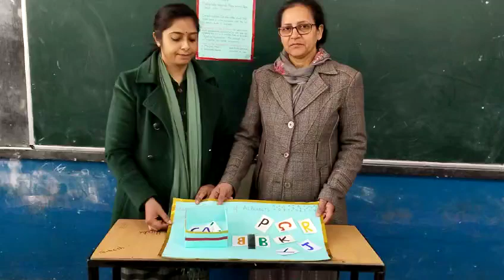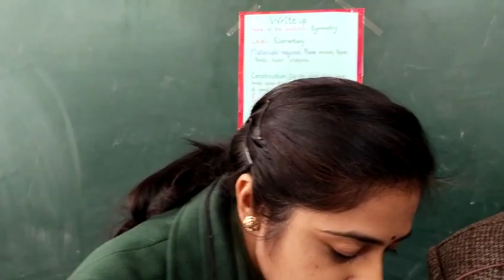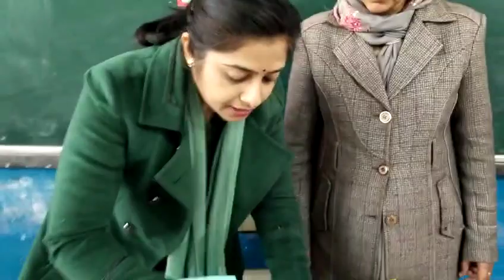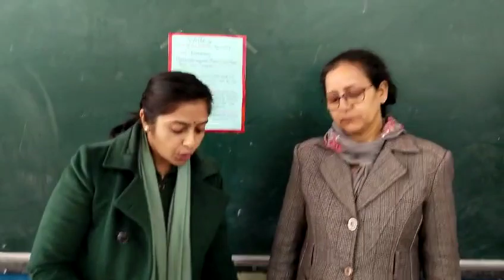SYMMETRY GAME ON ALPHABETS